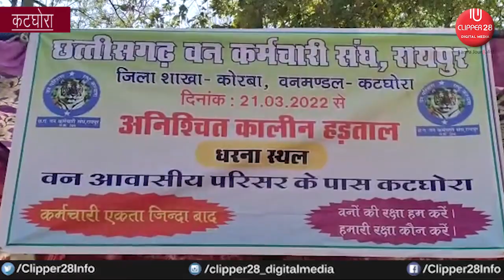कटघोरा:12 सूत्रीय मांगों को लेकर वनकर्मियों की अनिश्चित कालीन हड़ताल शुरू